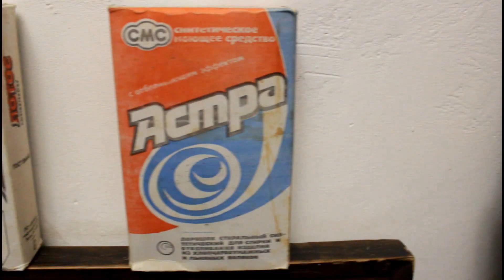Стиральная машина "ЭАЯ-3", 1955 год, СССР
Демонстрация работы стиральной машины ЭАЯ. Машина из собрания "Клуба-музеев коллекционеров".

На этом канале, вы можете услышать и увидеть различные виды радиоаппаратуры и узнать о звукозаписи 20-го века.

Тайминг:
00:01 - Вступление;
00:59 - Немного из истории стирки вещей;
01:29 - О начале производства в Риге первой стиральной машины "ЭАЯ";
02:25 - О её устройстве;
03:45 - Про изготовление (готовку) растворов для стирки;
05:05 - Процесс стирки и работу винта;
06:05 - Процесс отжима белья;
07:24 - Про устройство механизмов;
08:00 - Про стоимость на момент выпуска и про восстановление машины;
08:50 - Эпилог - демонстрация отжима.